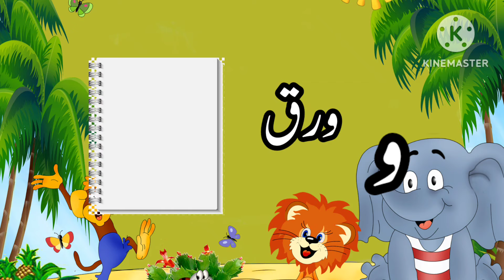Alif Baa Taa, Urdu Alphabet,Arabic Urdu alif ba pa, Learn Urdu ,alif baa ta for kids#nooraniqaida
Urdu Arabic alphabets। Alif bay । Alif baa taa । Haroof e tahajji । Aasaan Urdu । learn Quran

hurooful hija
muslim songs
learn arabic
Alif baa taa song no music
Islamic songs tamil
Islamic songs for kids
Islam for kids tamil
arabic alphabet song nasheed
arabic alphabet
arabic alphabet song
arabic alphabets
learn arabic song for kids

Alif se anar || Urdu alphabets || Alif Bay pay || اردو حروفِ تہجی || Urdu Rhymes for Children || urdu

easy haroof e tahaji
urdu kids

اردو الفاظ
الفاظ